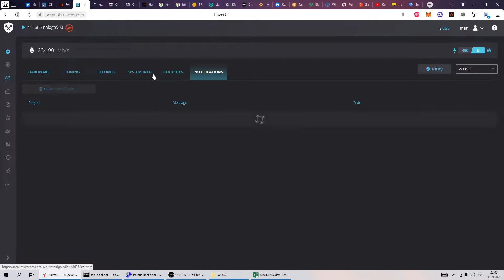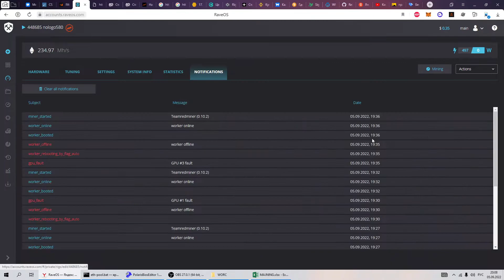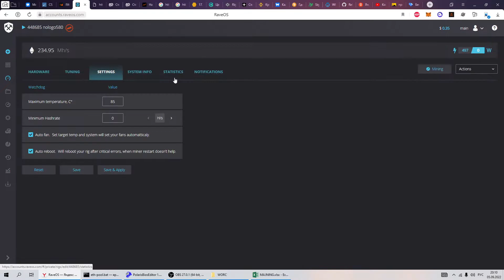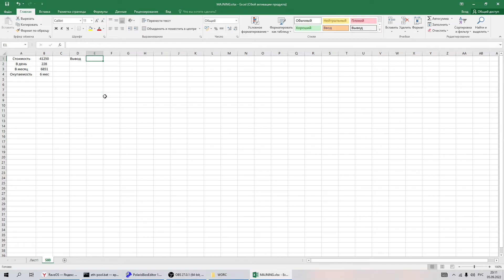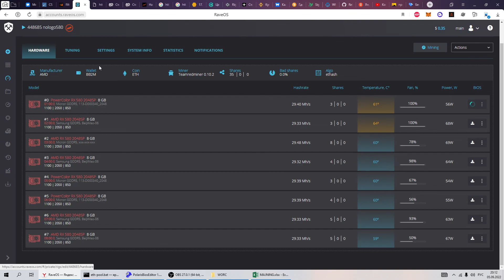Я купил 240 MH/s за 40 000 рублей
Мой тг который я буду понемногу развивать

Рисковый эксперимент конечно получается , но главное интересный